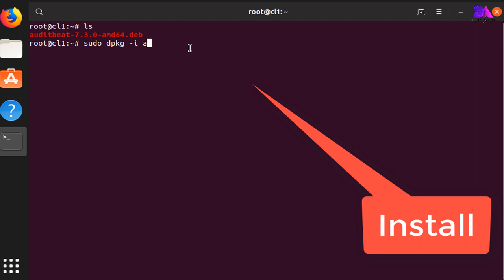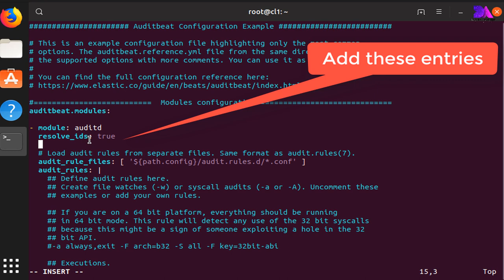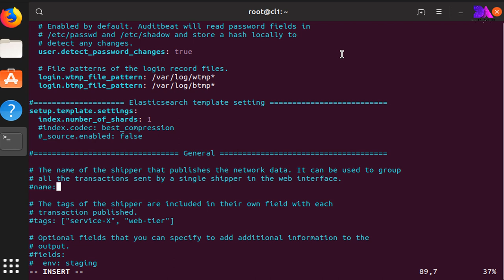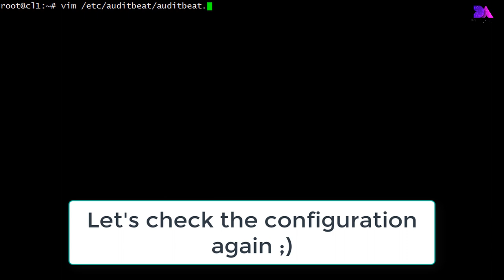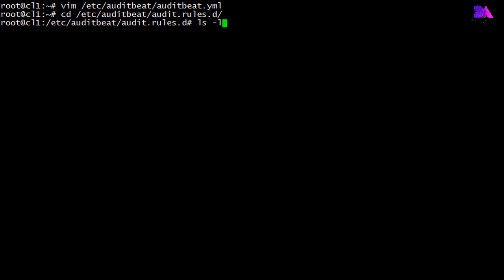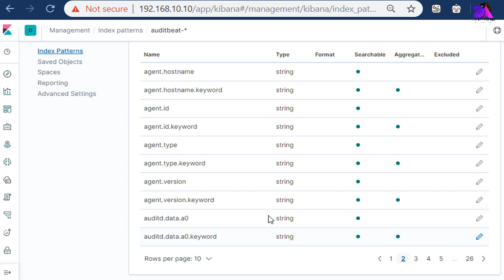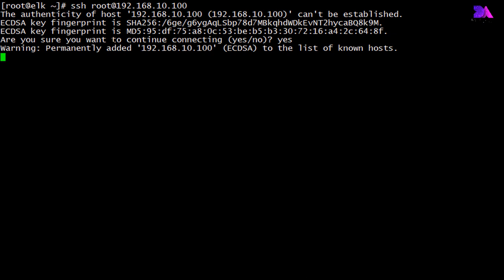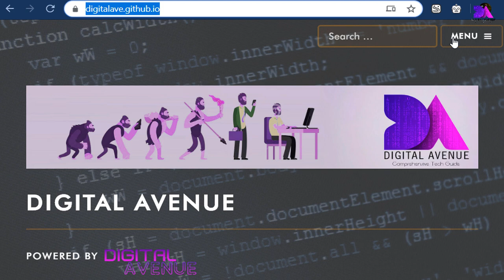Elastic Stack (ELK) Log Server - Configure Step by Step - Part 1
In this tutorial I will demonstrate Auditbeat configuration for ELK Stack log server implementation. Beats is the platform for single purpose data shippers. Bests send data to Logstash or Elasticsearch. And visualize them in Kibana.

Auditbeat is a Lightweight Log Shipper for Audit Data
Collect your Linux audit framework data and monitor the integrity of your files. Auditbeat ships these events in real time to the rest of the Elastic Stack for further analysis.

This tutorial helps you to keep eye on your server and network infrastructure logs and visualize more effectively.